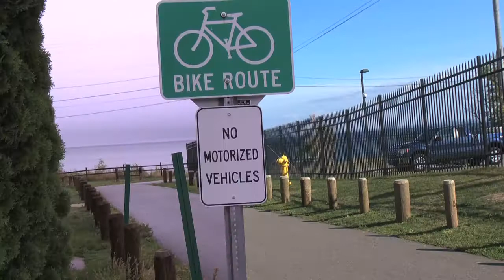A Spatial Distortion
I am here. I am here